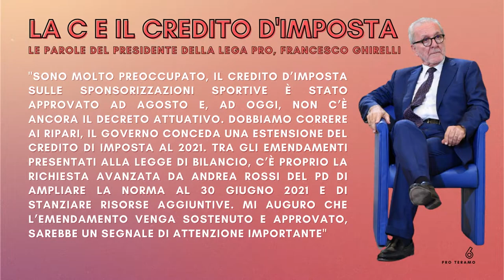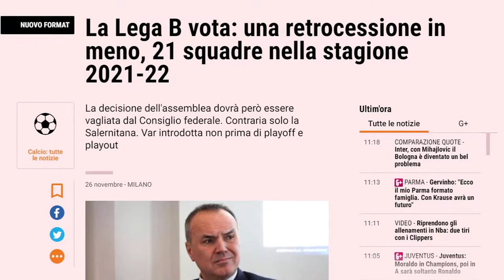Ghirelli: “La Lega Pro tiene. La riforma? Che sia di sistema”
Intervenuto ieri sera nel corso della trasmissione Pro Teramo, il presidente della Lega Pro, Francesco Ghirelli ha affrontato il tema delle scadenze di dicembre delle società, ha parlato del credito d’imposta e della possibilità di una riforma complessiva del calcio italiano bocciando l’idea della Lega di Serie B di passare a 21 squadre nel 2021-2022